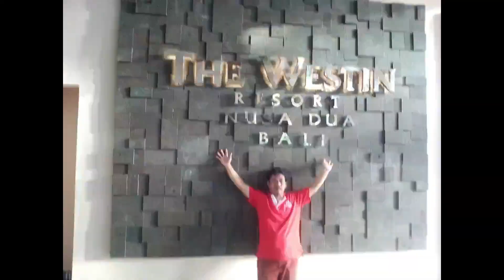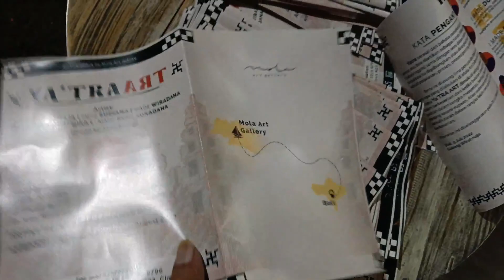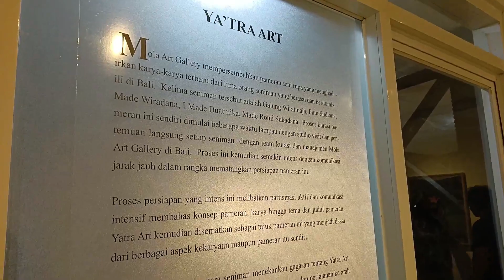5 PELUKIS BALI KONTEMPORER PAMERAN YA’TRA ART: PENTINGNYA PROSES DALAM SENI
5 PELUKIS BALI KONTEMPORER PAMERAN YA’TRA ART: PENTINGNYA PROSES DALAM SENI

Mola Art Galeri yang berada di sebua kompleks perumahan di Cipageran, Cimahi, kembali menggelar Pameran Lukisan dengan tajuk Ya’tra Art. Lima perlukis Bali Kontemporer, yakni Galung Wiratmaja, I Made Duatnika, I Made Romi Sukadana, Putu Sudiana, dan Made Wiradana, ternyata tampil memikat dengan karya-karya lukisan mereka yang cemerlang.

Ya’tra Art sendiri dapat dimaknai sebagai proses, atau perjalanan seni, yakni melihat bagaimana proses berkesenian sang seniman sangat penting sehingga menghasilkan karya-karya yang luar biasa. Atau jika dibalik, sebuah karya yang berhasil, sepertinya bisa sederhana penampakkannya. Namun untuk menghasilkan karya sebagus itu butuh proses panjang, lama, dan berdarah-darah.

Bagaima sih acaranya? Simak saja video serunya!

Whats App/Tlp. : 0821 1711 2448
Community/Komunitas          : Komunitas Magma (Magma Community), Perkumpulan Bintang
                                                      Nusantara (Bintang Nusantara Club)

Event   : Pameran 5 Pelukis Bali Kontemporer Yatra Art
Tempat   : Mola Art Gallery
     Jl. Cpageran – Griya Asri Cahaya Cipageran N. 23
     Cimahi – Bandung Raya

     Jawa Barat